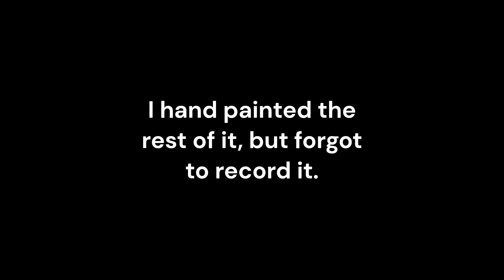Wood Turning (Project 17) Pumpkin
This one is more fall appropriate. =)